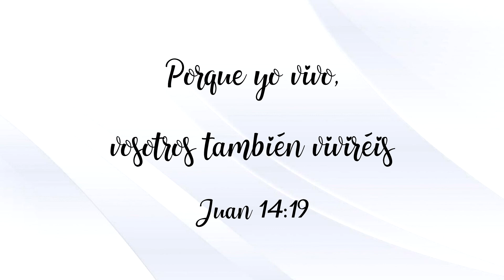Él vive - Coro de Señoritas Machalí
Para la honra y gloria de Dios

"Porque yo vivo, vosotros también viviréis.
Juan 14:19"

14 de agosto 2020